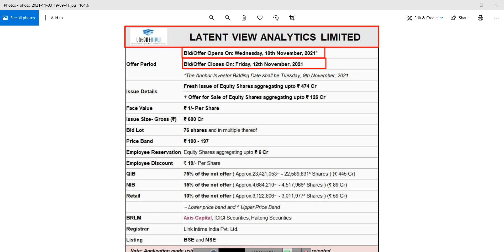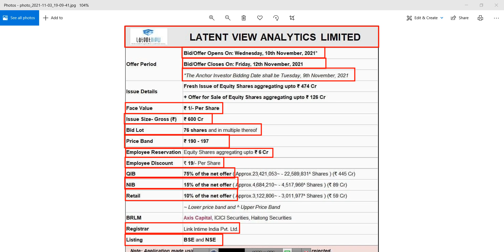LATENTVIEW ANALYTICS IPO REVIEW | LATENTVIEW ANALYTICS IPO DETAILS | LATENTVIEW IPO ANALYSIS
SMKC
IPO
upcoming ipo
paras ipo
shubhansh chaurasia
fine investment
finance news
finance guide
investment news
investment guide
share market
stock market
share bazzar
IPO news

IPO
IPO latest news
upcoming IPO
upcoming IPO 2021
new IPO
stock market India
GMP
upcoming ipo
upcoming ipo in September 2021
gmp
ipo
upcoming ipo
Upcoming IPO
IPO Update
ipo review
ipo
share market
stock market
share bazzar
share information
stock information
fine investment
financial news
financial Update
investment guide
investment news